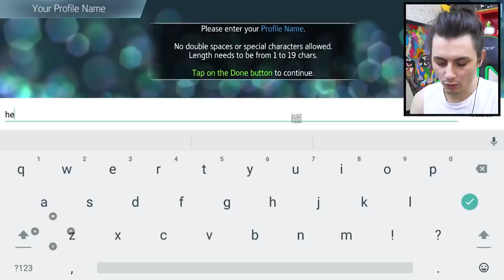ÜCRETLİ EN POPÜLER GOOGLE PLAY OYUNLARI 2 (Ücretli Trend Mobil Oyunlar)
Ben Enes Avcı , ücretsiz en popüler google play oyunlarından sonra en iyi mobil oyunlar 2020 ücretli en popüler android oyunları google play oyunlar ı oyna dık assassin's creed identity assasins creed mobil oyna dık ac valhalla yı beklerken oynanabilir bir mobile oyun offline mobil oyunlar oyna dık reckless racing 3 adlı yarış oyunu oynadık Bridge Constructor Portall oyna dık paralı oyunlar oyna dık , güzel değişik ve komik bir video oldu , beğenmeyi unutmayın , iyi seyirler :)

MUTLAKA GÖZ ATMAYI UNUTMAYIN:

ADADA HAYATTA KALMA! - GTA 5 SURVIVOR

Merhaba Ben Enes Avcı , Yön Tuşu Oyun Kanalı adında bir Youtube Türkiye 'de Kanalım var. Bu kanalda oyun , gaming , popüler , komik , trend , eğlence , eğlenceli , parodi , funny , ilginç , trendler , turkey , komedi , vlog , komik montaj ve tepki tarzında videolar var. Bu videoları sadece YÖN TUŞU AİLESİ için değil herkes için yapıyorum. Yani bu videolardan herhangi birisini izlediğinizde , sizde YÖN TUŞU AİLESİNDEN sayılırsınız.